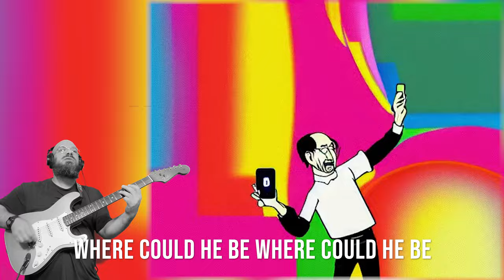Over 10 Years And I Still Miss Steve | Song A Day #4998